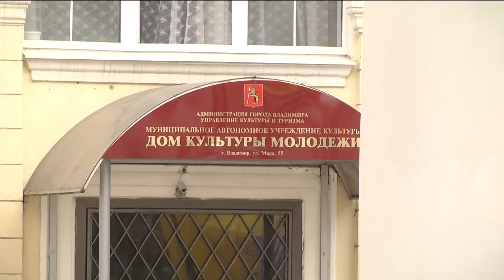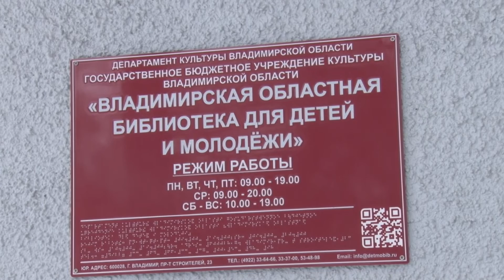Афиша на выходные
В субботу в Областном дворце культуры и искусства состоится бенефис заслуженного артиста России, актёра Владимирского театра драмы Андрея Щербинина.

Владимирские зрители смогут увидеть спектакль "Поминальная молитва", где он исполняет одну из главных ролей.